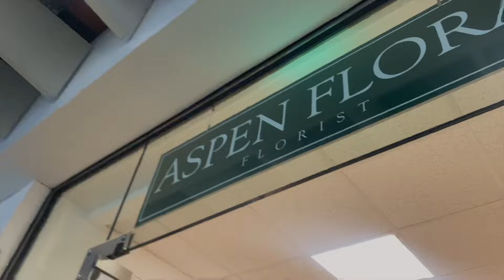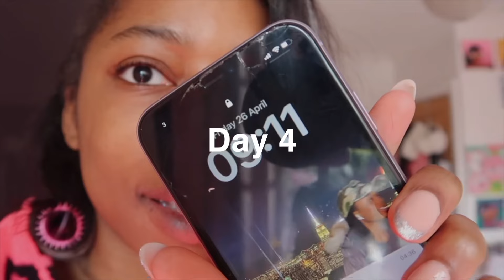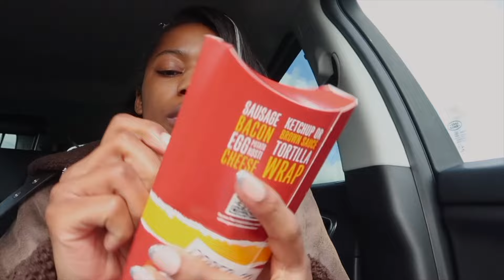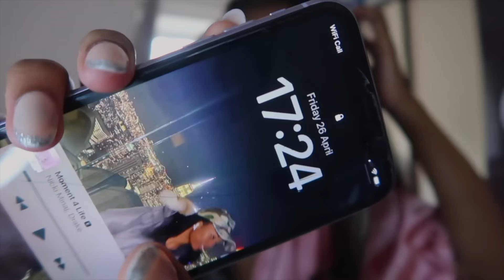22nd Birthday Prep & Transformation: Hair, Nails, Outfit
hi, hope u enjoyed this birthday prep & transformation :) Remember birthdays are the joy and celebration to the day you are born.

22nd birthday prep + transformation: hair, nail, shopping

UK📍